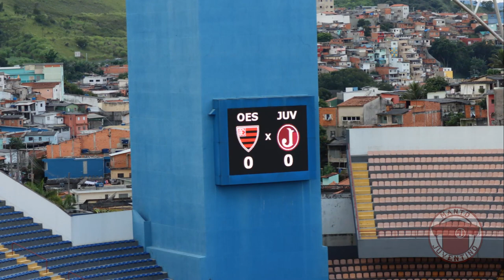Oeste x Juventus | pré-jogo | Copa Paulista 2022 | Manto Juventino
Vamos ver como chegam Oeste e Juventus para o duelo da 4ª rodada da Copa Paulista